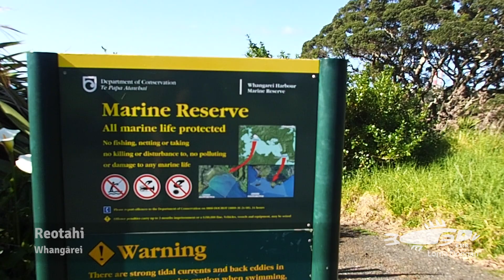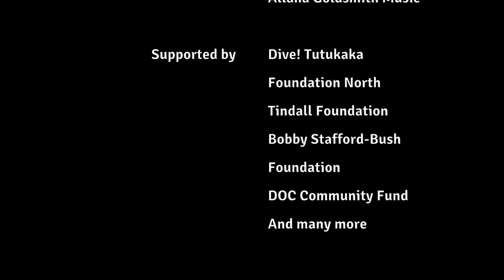2017 Casual Snorkel Experiences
From the Far North to Otago Experiencing Marine Reserves - EMR's team of coordinators are taking bookings for school groups and camps for term 4 and term 1 this summer. EMR's kaupapa is to engage kiwis with our moana and we think the best way is to take people snorkelling! We have put masks and snorkels on 43,000 people since 2002. Being part of a non profit charitable trust we are able to do this for as little as $10* a student!

If you are interested to know more you can check out our or our Instagram on emr_nz or email Samara Nicholas on
Filmed and edited by Lorna Doogan, music 'He Rā Ki Tua' by Allana Goldsmith Music
*based on a group of 60 - inclusive of equipment but excluding transport